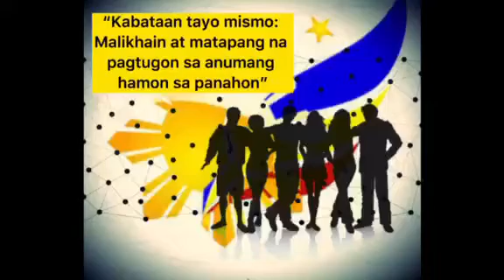virac INTERPRETATIVE DANCE ROTC UNIT 3RD CLASS